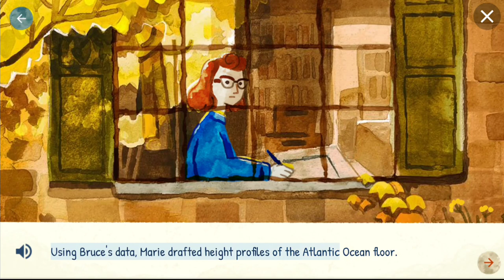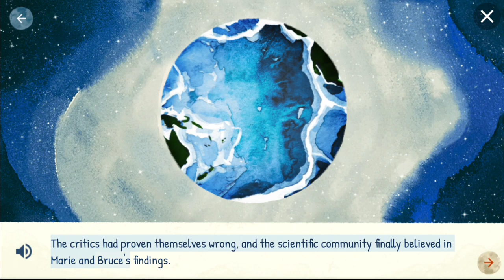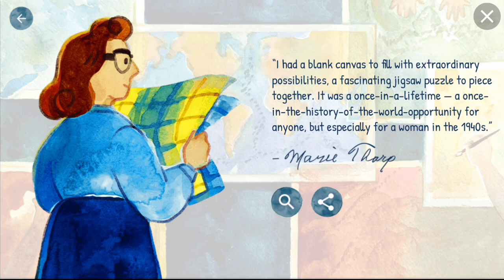Marie Tharp | Discovering the Hid-Atlantic Ridge Rift Valley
Marie Tharp was an American geologist and oceanographic cartographer. In the 1950s, she collaborated with geologist Bruce Heezen to produce the first scientific map of the Atlantic Ocean floor. Her cartography revealed a more detailed topography and multi-dimensional geographical landscape of the ocean bottom.

Born: 30 July 1920, Ypsilanti, Michigan, United States
Died: 23 August 2006, Nyack, New York, United States
Awards: Hubbard Medal
Books: The Floors Of The Oceans, V1: The North Atlantic
Education: University of Michigan, Ohio University, The University of Tulsa
Nationality: American
Fields: Geology, Oceanography